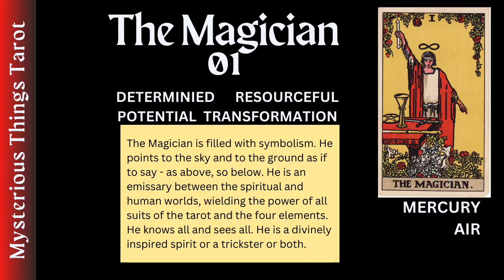Learn To Read The Magician Major Arcana Tarot Card Through Storytelling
Learning how to read tarot cards is made easier by hearing about it in story form. Storytelling gives you a deeper understanding of the cards, helping you remember the symbols and characters that spark your connection to the universe.

Reading Tarot Cards Is A Mysterious Business. Connecting with Guides, Loved Ones and the Akashic Records, is it real? Is it imagination? Everyone wants to know the future. Will I find love? Will I make money? Will I get over my health issues? Who will win this election? Let's explore the Mysteries through tarot.

Time Stamp:
0:17  The Awakening of the Magician
0:49  The Magician
1:14  Fervent Energy vs Pure Intent
3:06. The Awakening